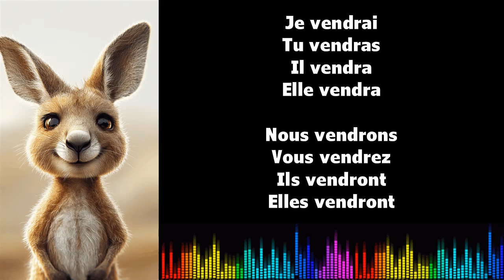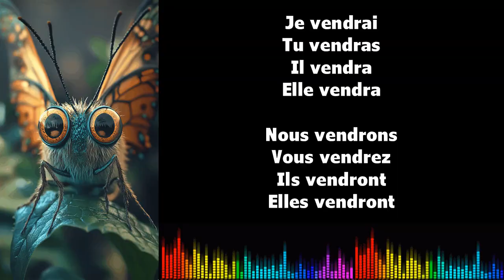Canto conjugación francés ♫ VENDRE ♫ Futur Simple